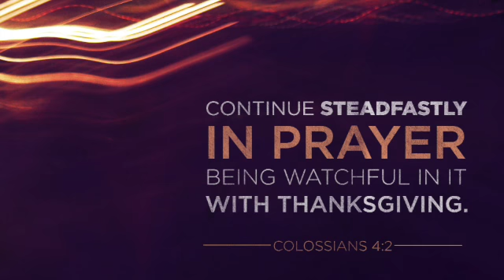The Model Prayer - Matthew 6:5-15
Pastor Sonny Hathaway
September 11, 2022
The Model Prayer